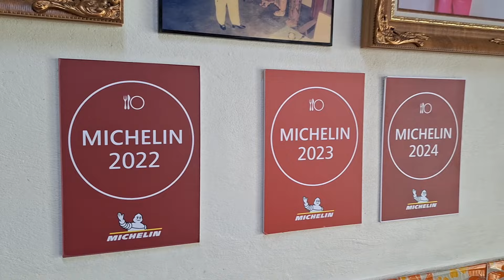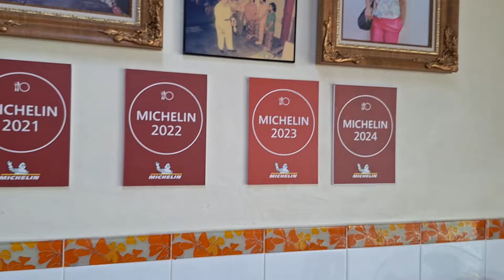E-Roller und Schweinshaxen in Thailand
Dir gefallen meine Videos und du willst auch immer wieder was Neues entdecken?
Hier kannst du mir den ein oder anderen Kaffee ☕  spendieren, damit ich immer frisch und motiviert bleibe und es meinen Kanal auch in Zukunft noch gibt!
Vielen Dank und bis bald in Thailand 😎☕☕☕☕☕☕☕☕😎

-Unser Restaurant im Aathid Garden ist zur Zeit geschlossen
-Meine Touren
-Würde mich freuen, wenn ihr mir auf meinen Kanälen folgt
-Meine Empfehlung
Diese Dinge nutze ich selbst
Sprachübersetzer Fluentalk T1 Mini
Barfußschuhe Outdoor
Zweikanal-Mikrofonsystem RØDE Wireless GO II
GoPro HERO9
GoPro Media Mod
Samsung Galaxy A54 5G